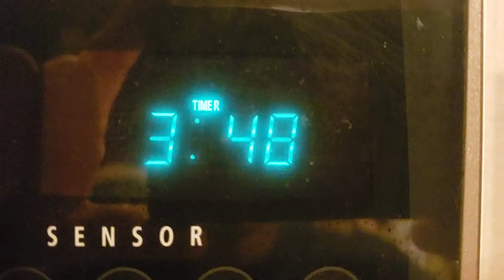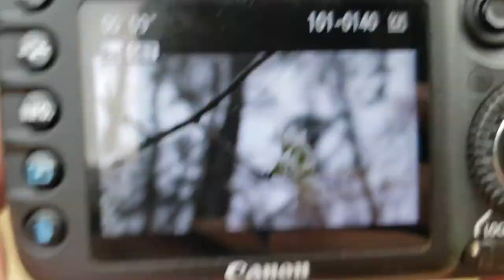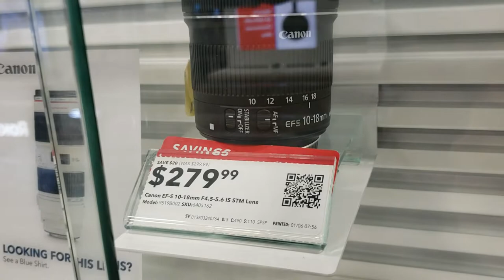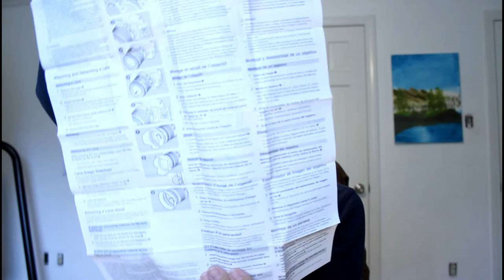My greatest Vlog yet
I honestly believe this is probably the greatest vlog I've ever made. or at least I'm really excited about this one!